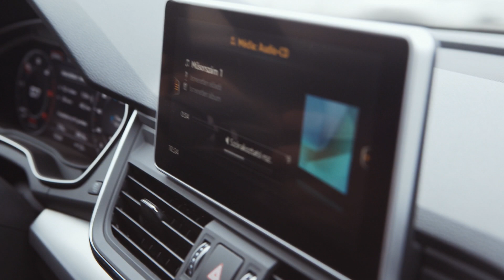Totalcar TV: Audi Q5 - 10. évad 7. rész.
Ha a Q7 túlzás, de kell a SUV, akkor ez az Audi készült neked. Van csomagtere, van hátsó ülése, és jár hozzá a kikezdhetetlen Audi beltér. De a tahóságra vajon ösztönöz-e?